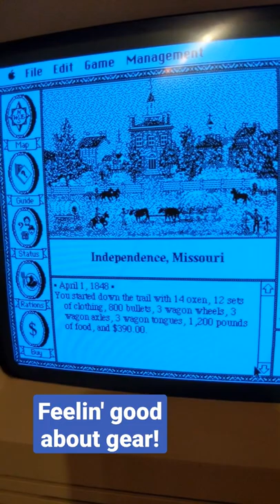Oregon Trail! So excite 2 play!!1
Trying out Oregon Trail v1.2 CD mounted in a RaSCSI (virtualized SCSI drives with the help of a raspberry pi), connected to my SE/30. First time using a CD image on black and white macs - and it's brütal right away!